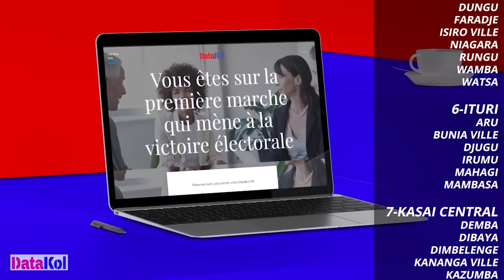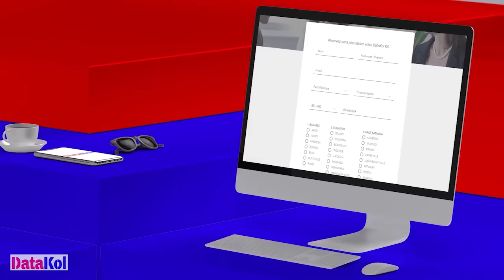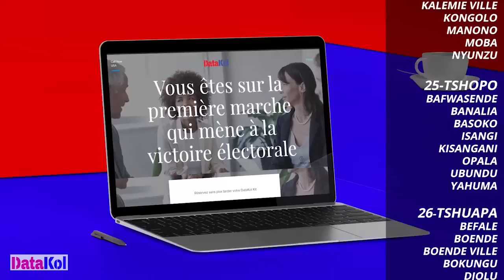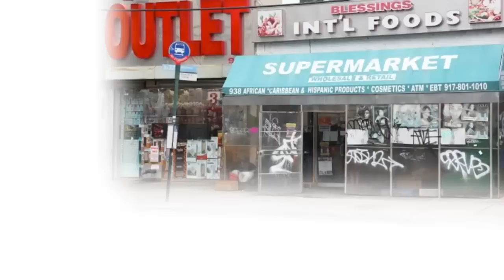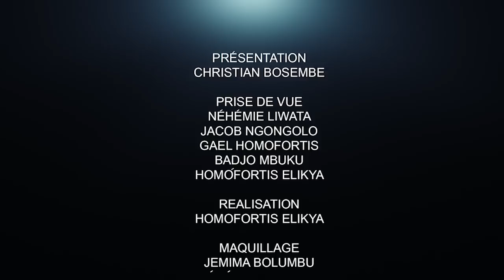CRITIK INFOS 07.06.2022: RIDICULE : LES ÉLUS NATIONAUX A L'AÉROPORT. VISITE DU ROI DES BELGES